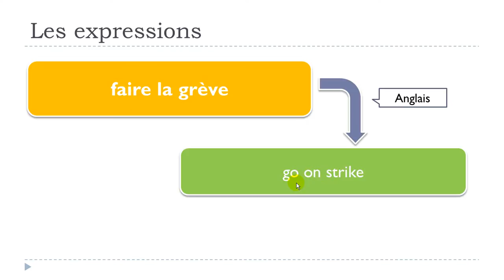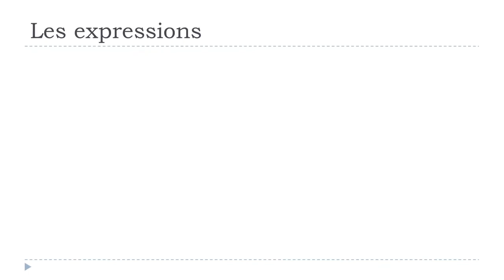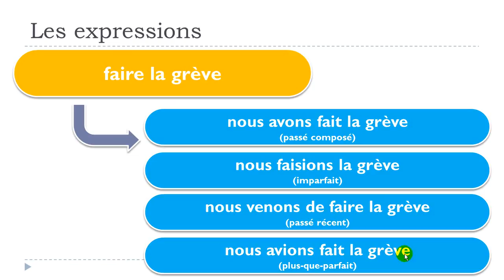பிரஞ்சு மொழி அறிய# 1 expression # faire la grève